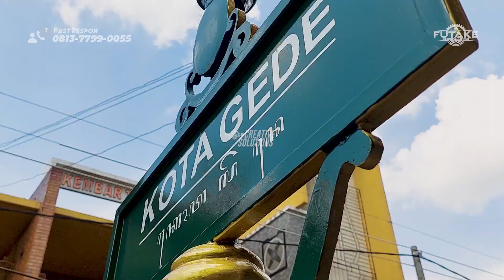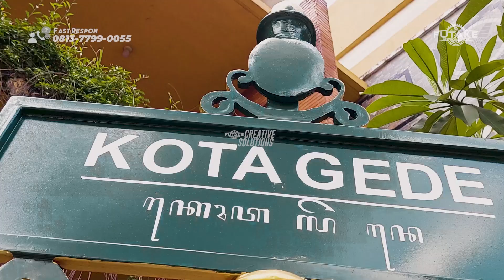Review tiang signage atau papan nama untuk kota dege yogyakarta!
Review tiang signage atau papan nama untuk kota dege yogyakarta! | Mau Tau lebih lengkap tentang Produk Futake Indonesia?

Produk produk street furnitur kami yang lain bisa dicari di website kami

Untuk Pemesanan dan pertanyaan lebih lanjut bisa hubungi CS Kami
klik Link yang ada di bawah ini
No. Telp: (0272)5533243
WA/Telp:
Market Place kami